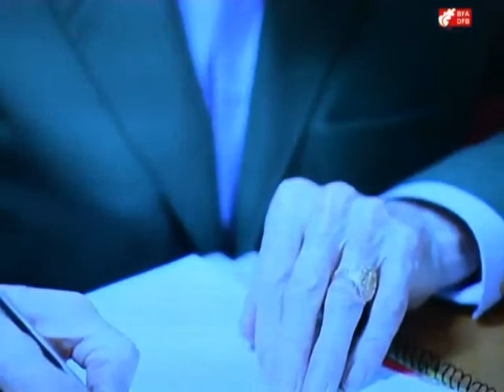Ahaldun Nagusiak "Lauaxeta Saria 2013" eman du / Entrega del premio "Lauaxeta Saria 2013"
Bizkaiko Ahaldun Nagusiak "Lauaxeta Saria 2013" eman du. Edizio honetan, Bizkaiko Foru Aldundiak Balendin Lasuen Solozabali "Lauaxeta Ohorezko Saria" eman dio; Ricardo Arregi Díaz de Herediari, "Poesiako Lauaxeta Saria", Bitan esan beharra lanagatik, eta Jabi Elortegiri, "Ikus-entzunezkoen Lauaxeta Saria", Galerna, ekaitz ezezaguna dokumentalagatik.
El Diputado General de Bizkaia entrega el Premio "Lauaxeta Saria 2013". En la presente edición, la Diputación Foral de Bizkaia concede a Balendin Lasuen Solozabal el "Premio Honorífico Lauaxeta"; a Ricardo Arregi Díaz de Heredia, el "Premio Lauaxeta de Poesía" por su obra Bitan esan beharra y a Jabi Elortegi, el "Premio Lauaxeta de audiovisuales" por el documental Galerna, ekaitz ezezaguna.